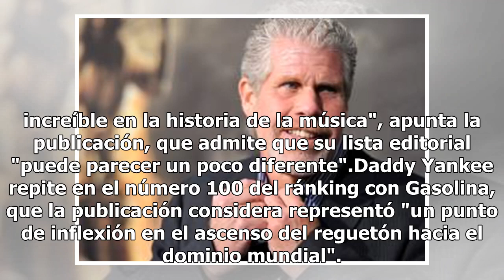Rolling Stone pone a "Despacito" entre las 100 mejores canciones del siglo XXI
"Despacito" de Luis Fonsi entre las mejores canciones del siglo XXI (FOTO TOMADA DE WEB)La revista Rolling Stone lanza su lista de las mejores 100 canciones del siglo XXI y por primera vez Luis Fonsi figura en ella con su tema "Despacito", ocupando el lugar 91 del top con la versión remix, donde lo ...